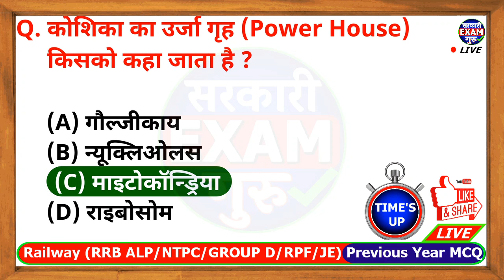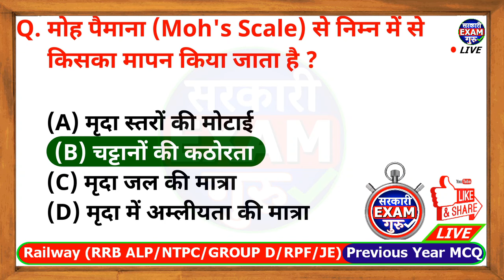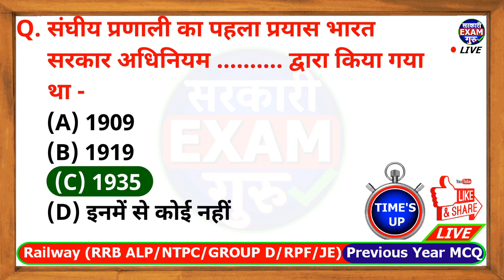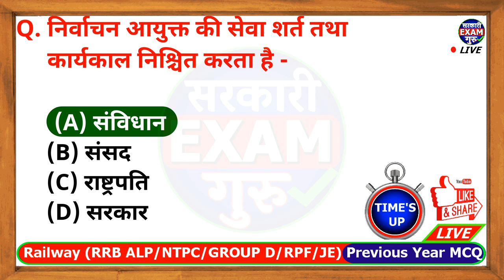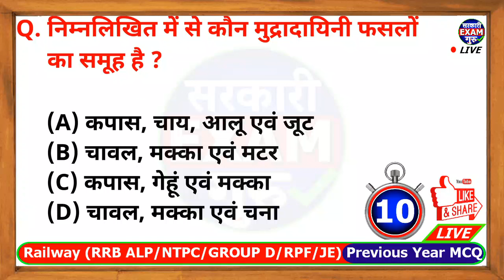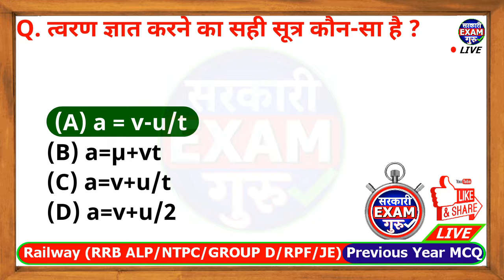Railway RRB ALP GK GS GA Model Paper 1200 mcq series part 09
नमस्कार दोस्तों इस विडियो में हम रेलवे rrb alp परीक्षा में आने वाले gk gs और कर्रेंट अफेयर्स से सम्बंधित mcq देखेंगे